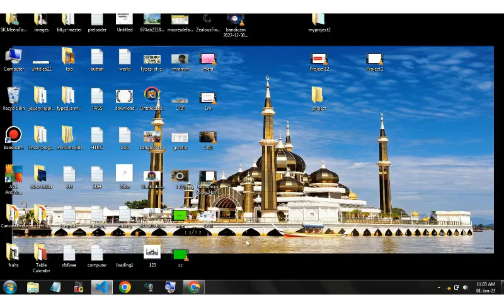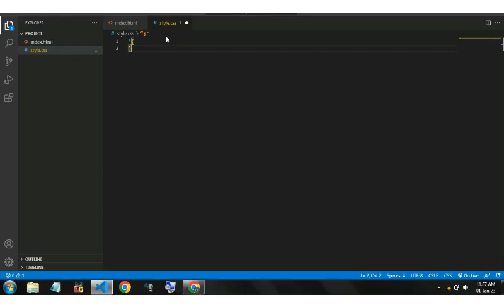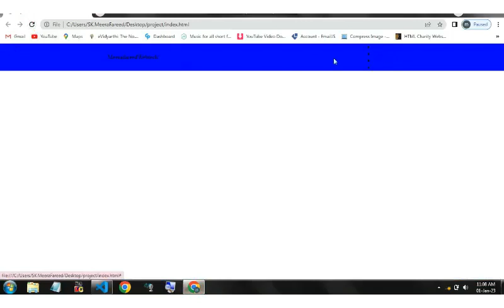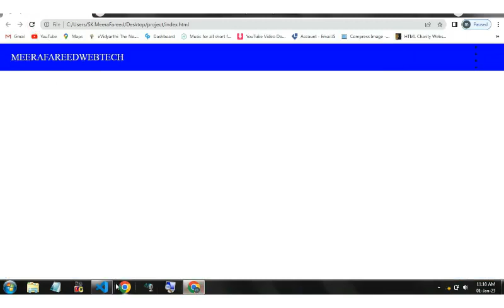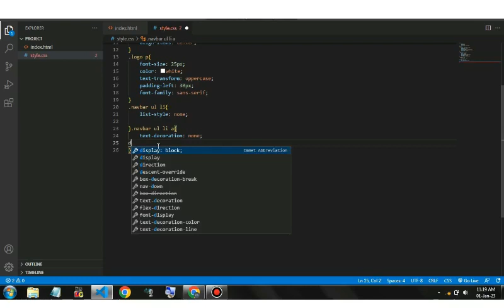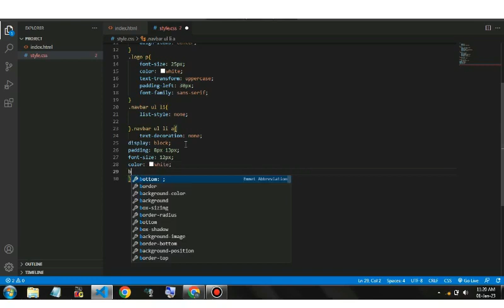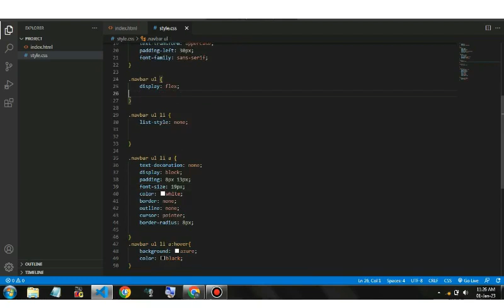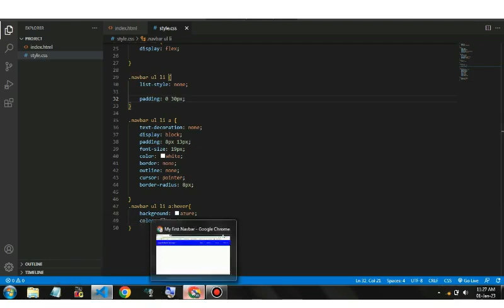A Professional Navbar to your Website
A Professional Navbar to your Website | | A Professional Navbar Using HTML,CSS|| MeerafareedWebtech #1